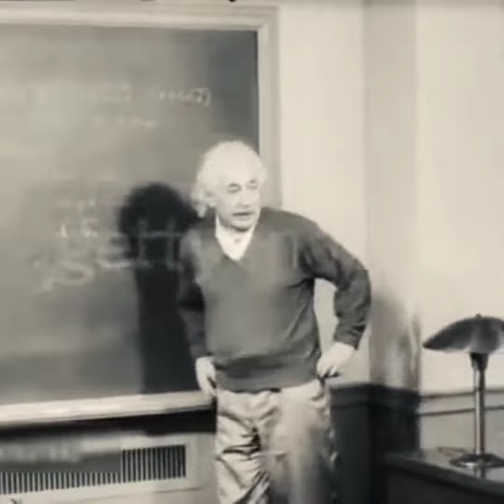दुनिया का सबसे ज्यादा दिमाग वाला व्यक्ति most brained person